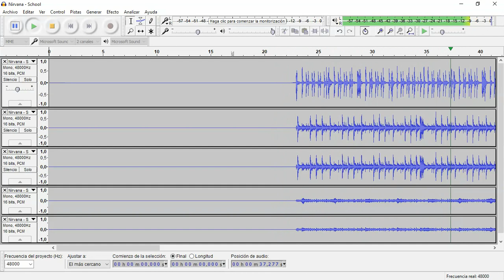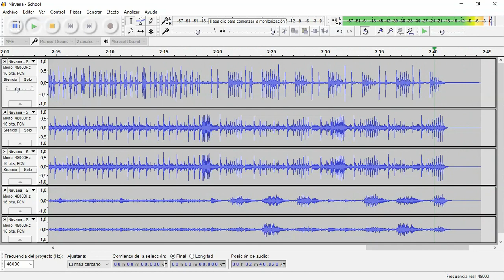School (Nirvana) • Drum Track